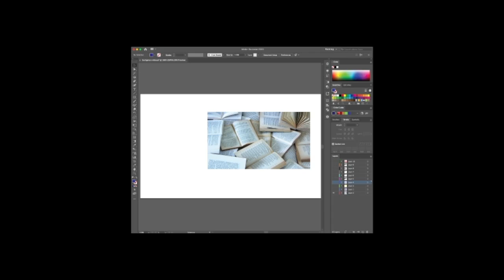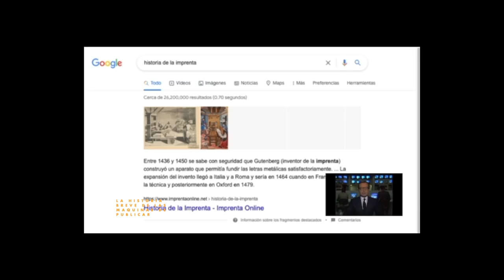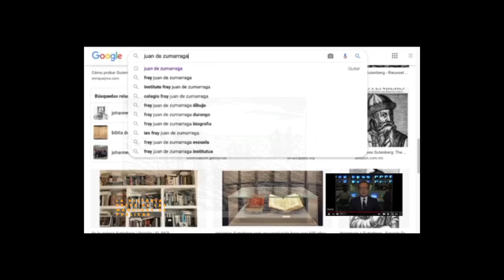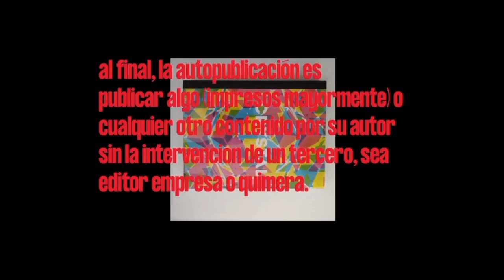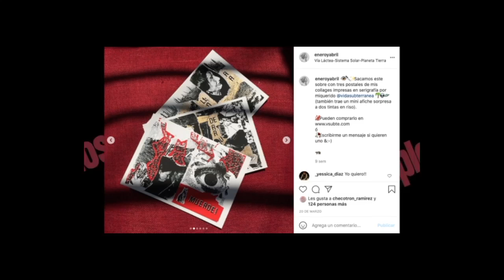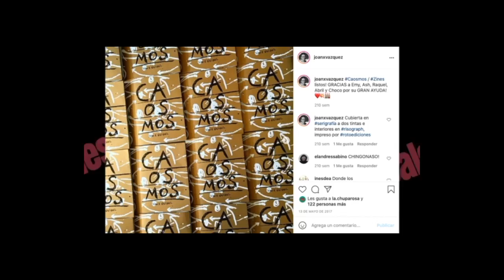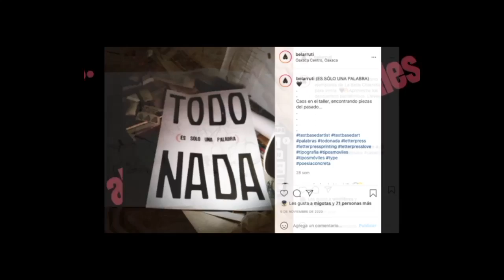Autopublicación en tiempos de pandemia | Sesión 1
En este video tutorial realizado por Rodrigo González, aprenderemos en cuatro sesiones los conceptos básicos y estrategias para autopublicar.

Procuraremos responder a la pregunta ¿Qué es autopublicar?; daremos un repaso amplio por la historia de las máquinas que contribuyen en dicha labor y conoceremos el trabajo de algunos productores contemporáneos y locales que han decidido hacer ellas mismas, sus publicaciones.

Rodrigo González es artista e impresor de litografía. Fundador y coordinandor del taller PeriféricoPress y del proyecto textil etla.lab. Actualmente reside en Xalapa, Veracruz.